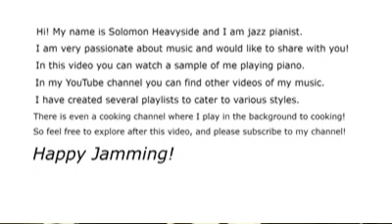Heavyside's Jam Two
Some more home boy grooving! Slamming, bumping feel to make you move and groove! Thanks to my man Hybrid Drummer for the slamming drum beat!